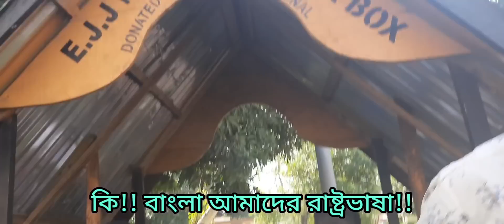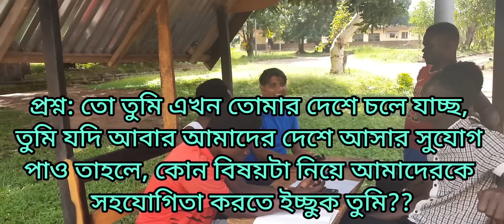আফ্রিকার বিশ্ববিদ্যালয়ের ছাত্রদের বাংলাদেশ সম্পর্কে ধারনা এবং বিভিন্ন বিষয়ে আলোচনা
In this video you will see the open discussion about Bangladesh, Bangla Language, University life with some University Students of Sierra Leone...